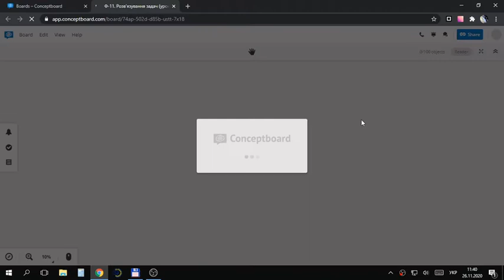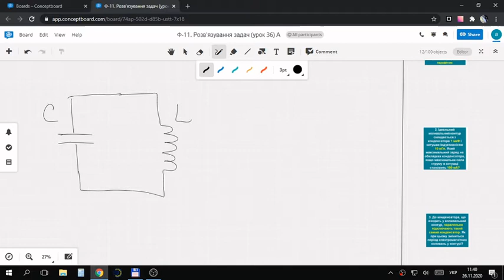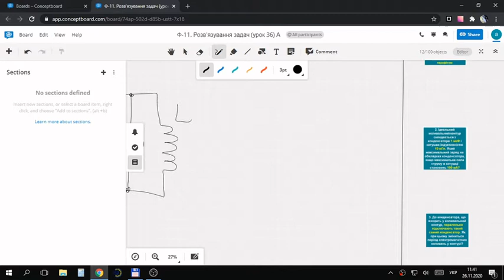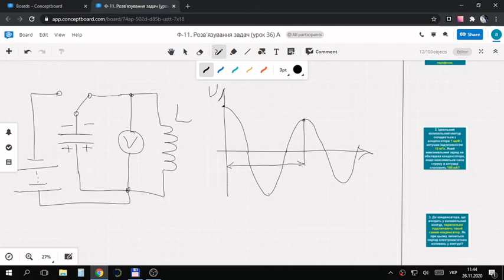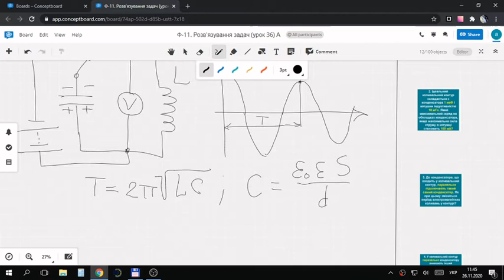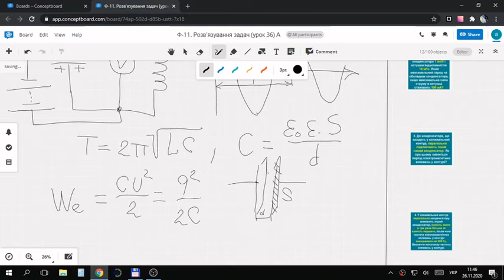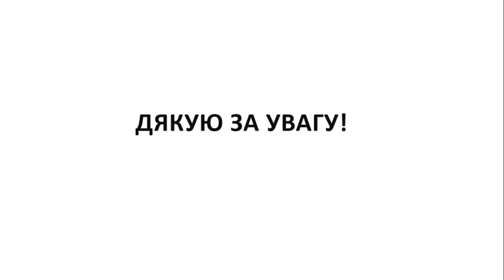Фізика 11 клас. Розв’язування задач (урок 36)